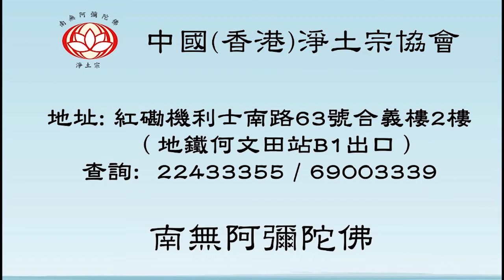宗頓法師講《萬修萬人去》｜淨土宗｜2019 書展｜宗頓法師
師父去年在書展的佛哲書舍上宣法，講《萬修萬人去》，精彩生動。視頻約個半小時，請大家細心學習。